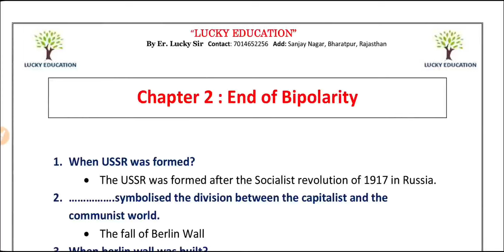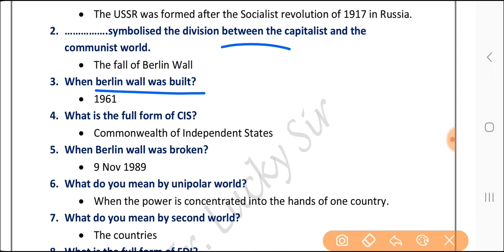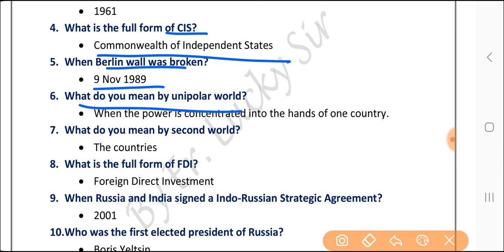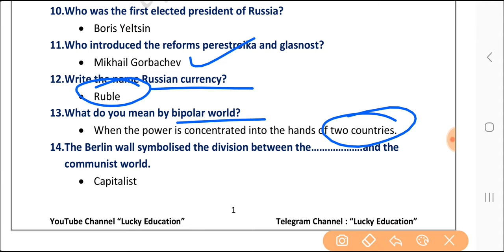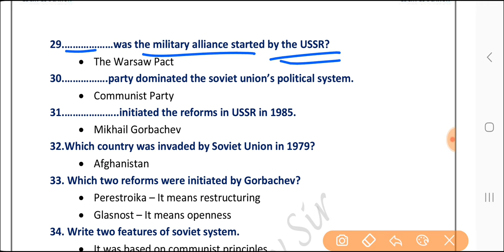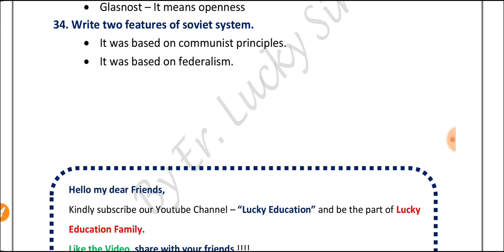Chapter 2 End of Bipolarity - Class 12 Political Science - Important Questions with Answers Part 1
Class 12 Political Science  : Politics of India Since Independence - All Videos